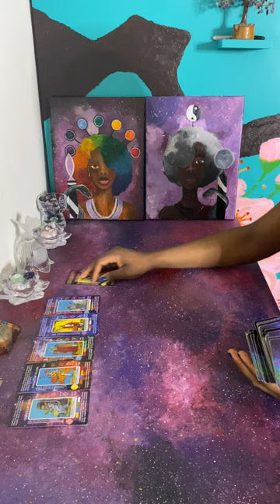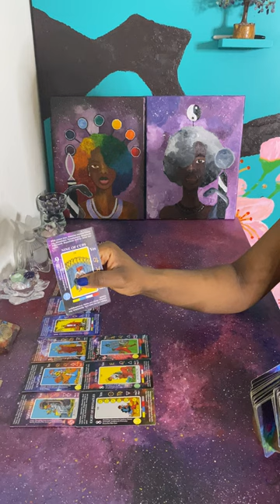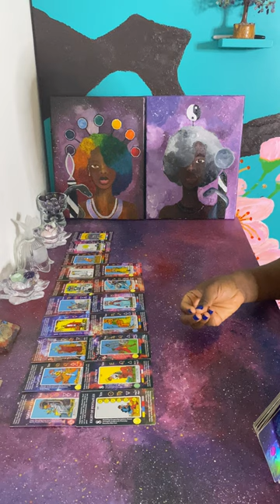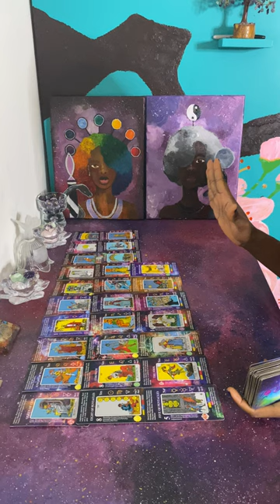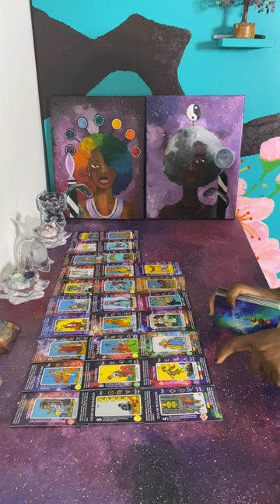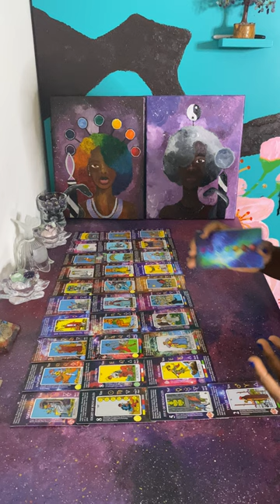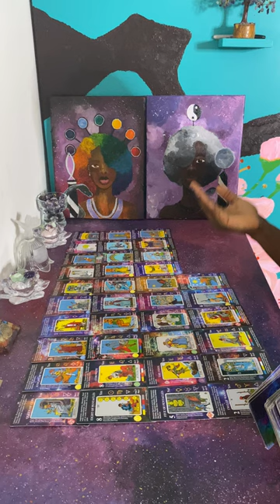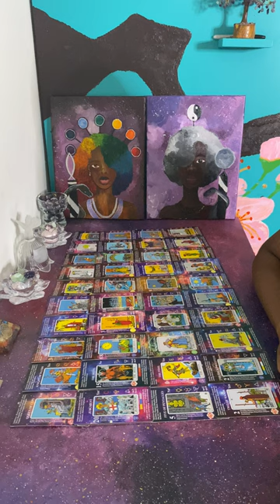Queen of Cups, Someone Summoned Your Ancestor to Take You Out 😭🤦🏾‍♀️🤣